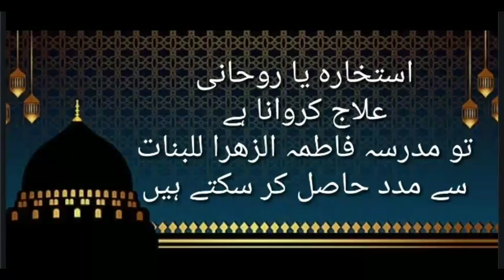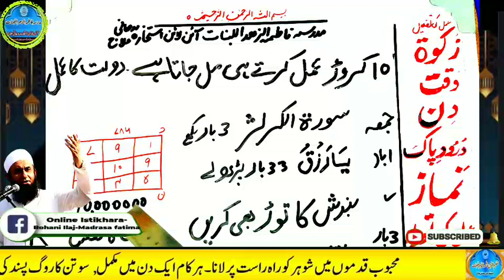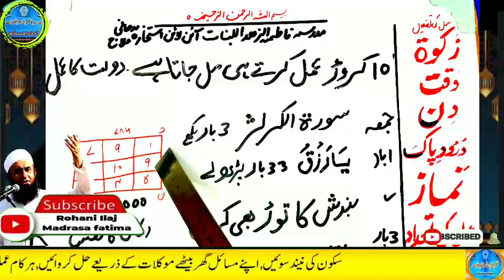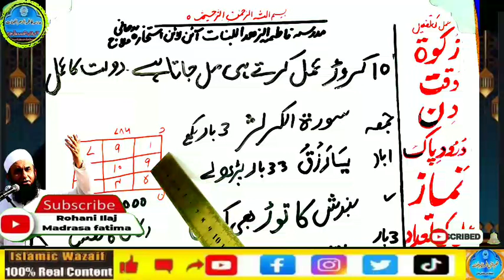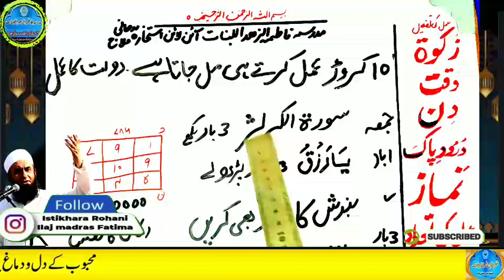Amir hone ka wazifa, daulat ka wazifa, rizq ka wazifa, wazifa for money, jab, pari, mokil ka amal